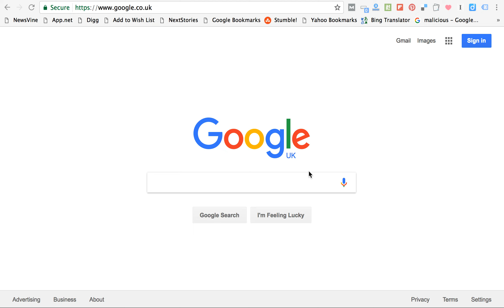Hik Connect for PC - Windows and Mac - Free Download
Hik Connect is available for Windows, Mac, Linux and Mobile.

you can download apps and games for PC and Mac.